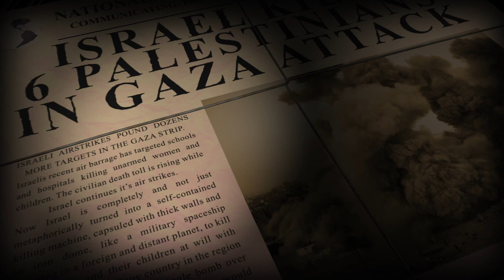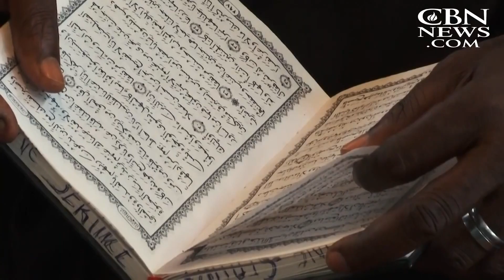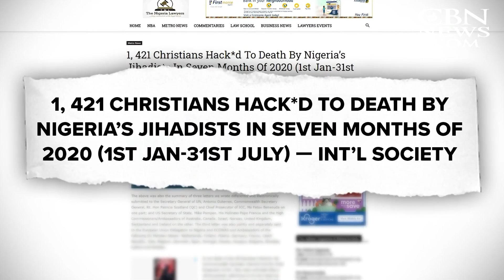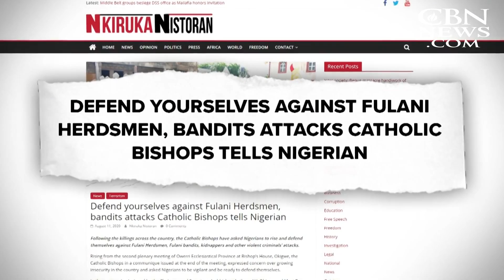Why is the Church Silent to the Genocide against Christians in Nigeria?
Join Simon Barrett and Regan King as they discuss the forgotten genocide against the Christians in Northern Nigeria and how the world is silent to their plight.